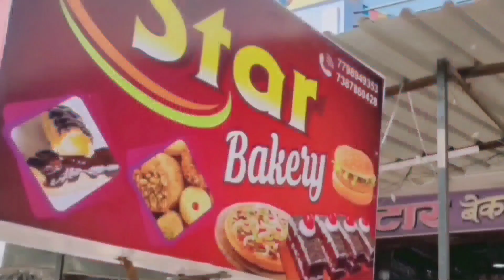हिंगोली के खासदार का राजीनामा मराठा आरक्षण को लेकर